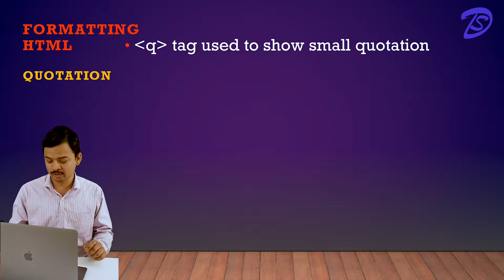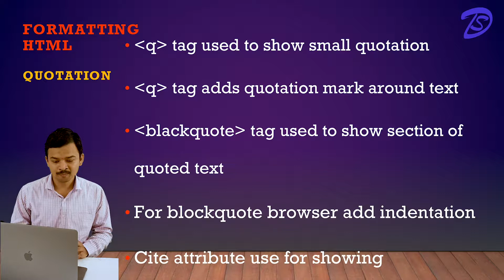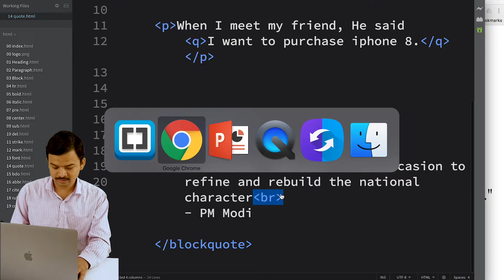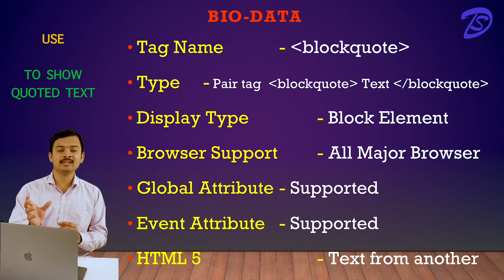मराठी | HTML Tutorial | Small Quote & Blockquote in Marathi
Every Website has quotation in it. So it is good to learn proper method to quote sentence. blockquote is redefined in HTML 5